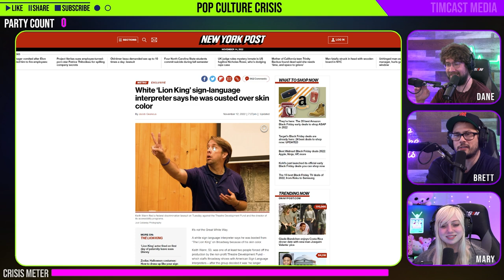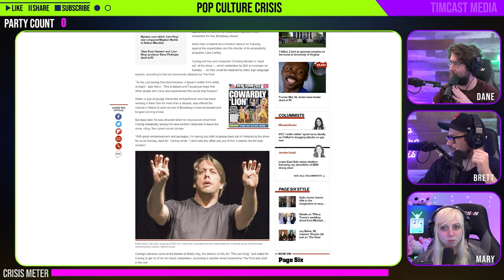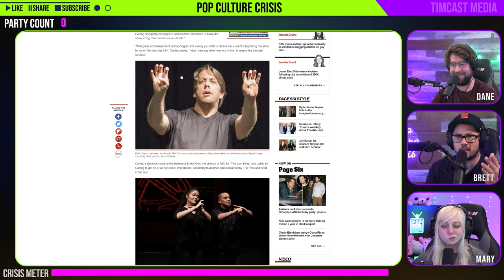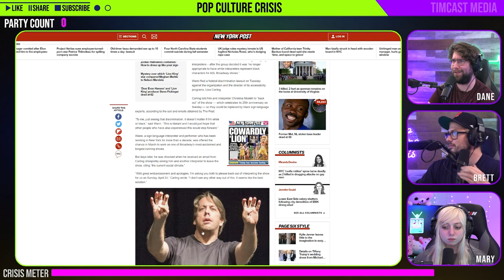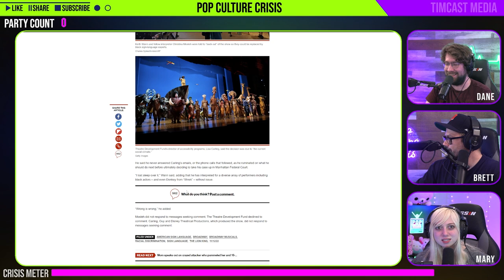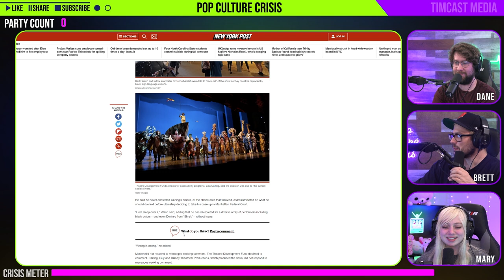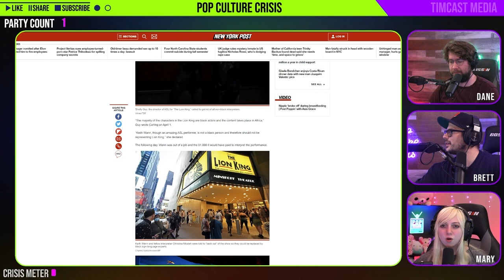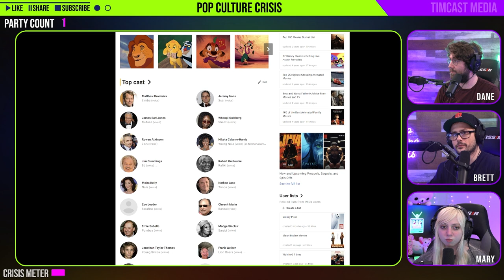Sign Language Interpreter FIRED From 'Lion King' on Broadway Due to His Skin Color